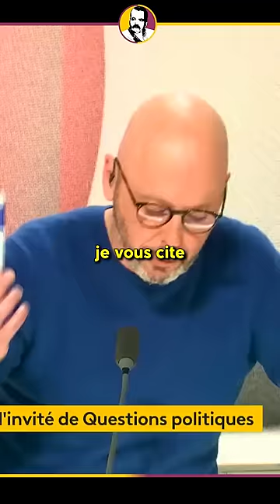Le plus grand joueur de PIPEAU !!!